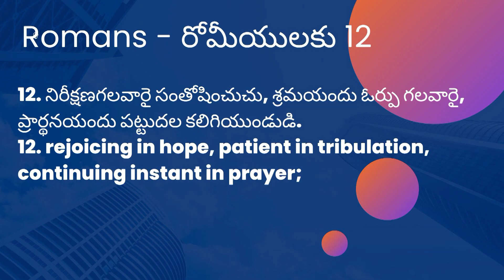పరిశుధాత్ముని యొక్క ఆశీర్వాదం || 9-12-2022|REV.Dr: మేరీ రత్నం గారు YEHOVAH AGNI MINISTRIES | KHAMMAM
HDFC BANK .